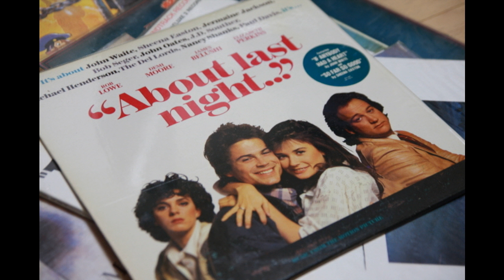Nancy Shanks - Trials Of The Heart